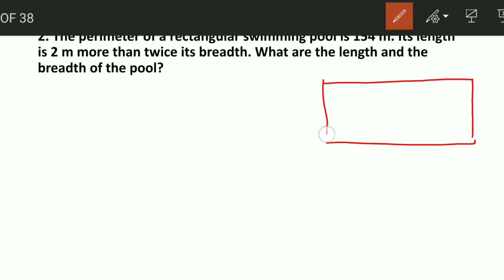STD 8 MATHS | Chap.2: Linear Equations In One Variable| Ex-2.2, Q.2 | PART-3 |NCERT,|CBSE, ICSE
STD 8 MATHS | Chap.2: Linear Equations In One Variable| Ex-2.2, Q.2 | PART-3 |NCERT,|CBSE, ICSE| IMPORTANT| Gov.Exam

Here you will get maths and science videos of std.6 to 10th and 11-12th science Stream

Video description:
In this video I explained easy way to understand the topic.

If any suggestions pls feel free to tell

Std 8 SCIENCE NCERT chapter-1
Click in the given below link